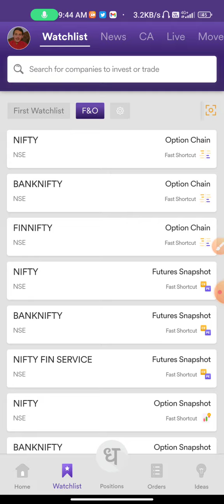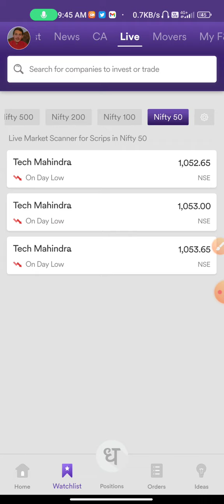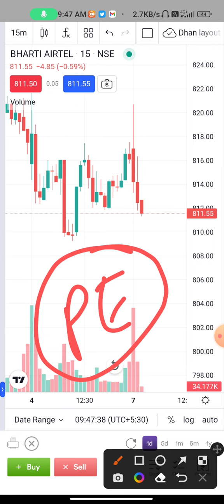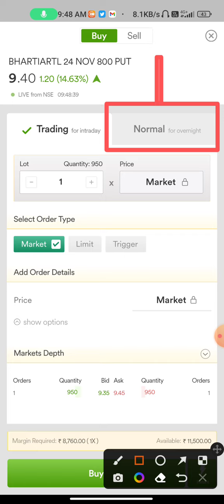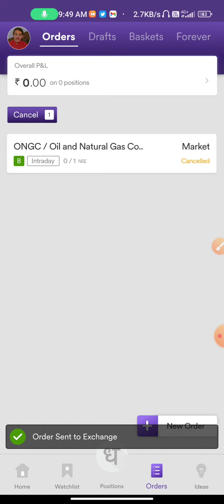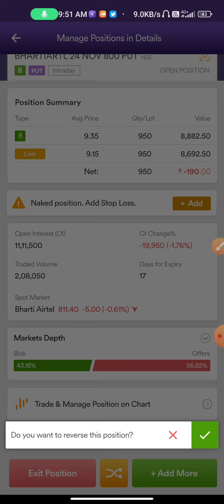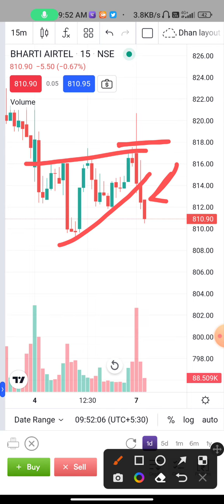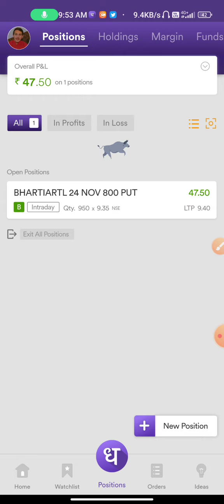Dhan Option Trader App Me Option Trading Kese Kare | ऑप्शन ट्रेडिंग करने का सही तरीक़ा 🥳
इस वीडियो में बताया गया है कि Dhan Options Trader  एप में आप कैसे ऑप्शन को Buy  ओर Sell कर सकते हो

💰✅अभी Dhan App मैं अपना डिमैट अकाउंट ओपन करें Trading और investment के लिये 📲सिर्फ़ 5 मिनट में ( Free )

अगर आप ट्रेडिंग सीखना चाहते हैं तो इस प्लेलिस्ट को जरूर देखें

Times Stamps
00:00 Intro
00:30 How to Buy Sell Options
01:00 Screener use ( Stock Selection)
03:30 Options Chain
04:20 Orders & Charge
06:00 Stoploss Target
08:00 Index Options
09:25 The End

Topic Cover - Best discount broker for options trading
dhan option trader app
how to use dhan app
dhan app demat account opening,
dhan app demat account brokerage charges,
dhan app demat account banane ka tarika,
dhan app demat account free,
dhan app demat account how to use,
dhan app demat account login kaise kare,
dhan app demat account problem,
dhan app demat account password,
dhan app demat account setting,
dhan app demat account setup
dhan app review,
dhani trading app review,
dhan app demat account review,
dhani stock app review,
dhan app review college student
 Onlinedemat account pe trade kaise kare
dhan account
dhan account opening online
dhan
app kaise chalate hain
dhan demat account opening online
dhan refer and earn
dhan refer and earn process
dhan stocks demat account opening
dhan trading account opening
 onlinedhan trading platform
first trade
first trade in dhan demat account
how to trade in dhan app
Dhan Demat Account Trading Demo 2022